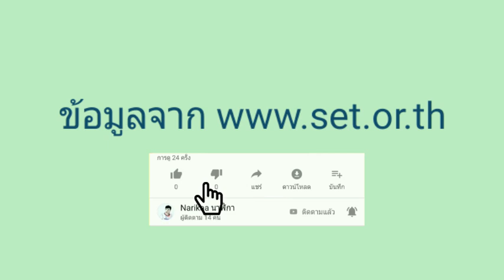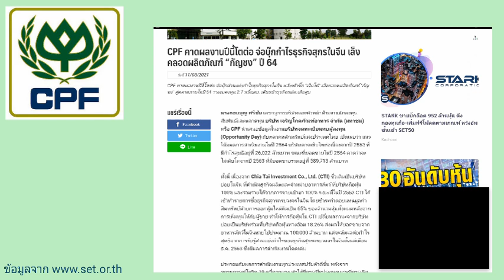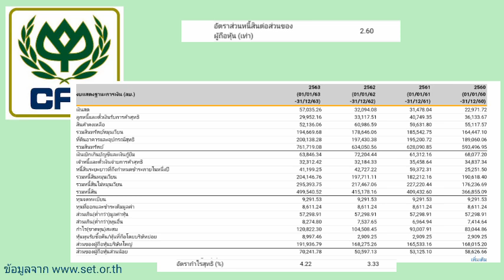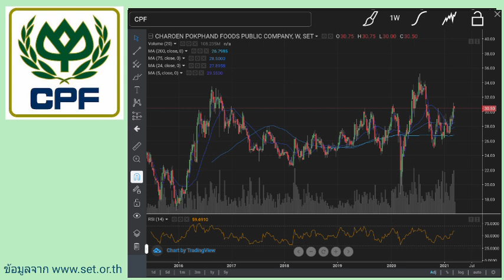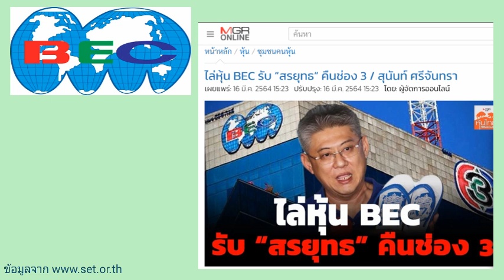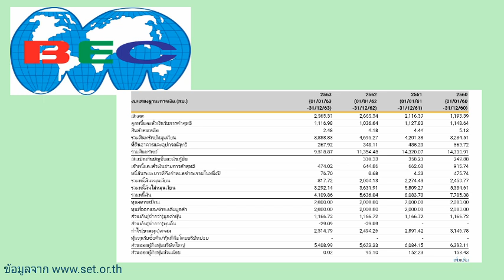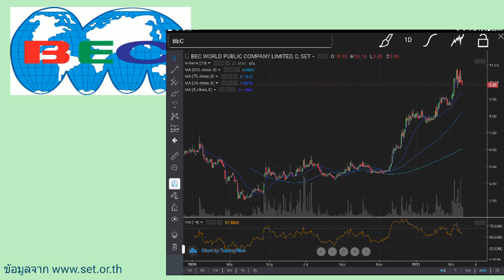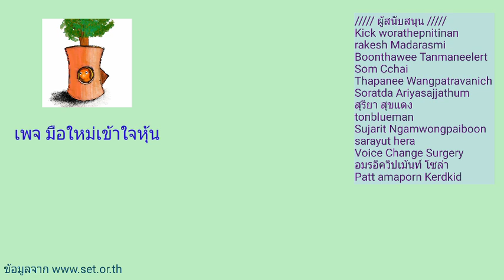EP.77 (ปี 64) อัพเดทหุ้น CPF , BEC [ นักลงทุนมือใหม่ ]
อัพเดทหุ้น CPF และ BEC

Kick worathepnitinan
rakesh Madarasmi
Boonthawee Tanmaneelert
Som Cchai
Thapanee Wangpatravanich
Soratda Ariyasajjathum
สุริยา สุขแดง
tonblueman
Sujarit Ngamwongpaiboon
sarayut hera
Patt amaporn Kerdkid

KTC PROUD เงินด่วนอนุมัติใช้ง่ายๆคลิ๊ก
ช็อปกันเพลินๆโปรฯดีๆที่ Shopee คลิ๊กเลย
ประกันภัยที่พักกับ MSIG Condo Insurance
สินเชื่อบ้านกับCIMB THAI HOME LOAN
สินเชื่อบ้านกับUOB Home Loan
บัตรเคดิตกับTMB Credit Card and Personal Loan
ช็อปสินค้าร้าน7-11 ผ่านShopat24
ช็อปออนไลน์กับโปรฯดีๆที่ร้าน Tops market